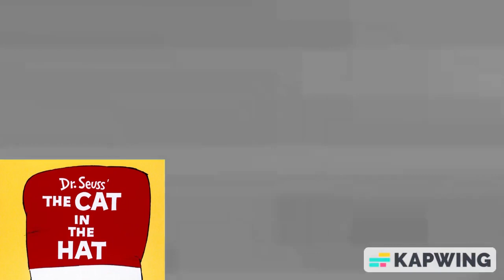Snully’s Proposal for the National Security Agency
Trevell Carter is next for Round 3518

The bottom left watermark is The Cat in the Hat (1971)